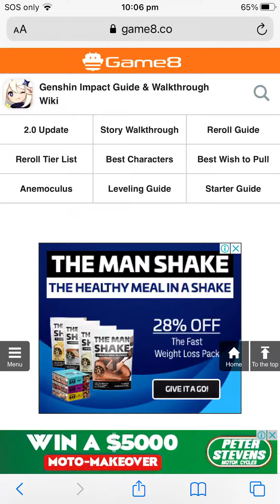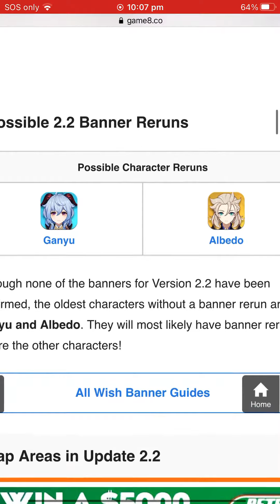Genshin 2.2 news leaks